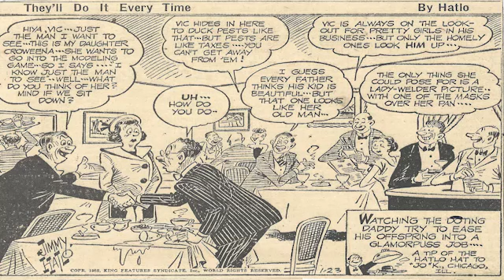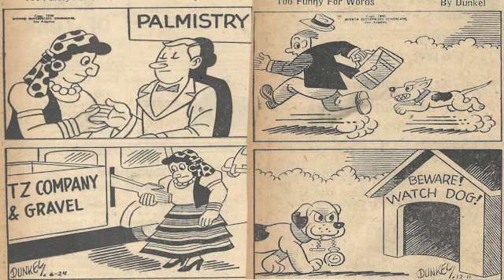Cartoon Parade #1,079 of the Early 1950s/Best Classic Country Songs Of 1950s